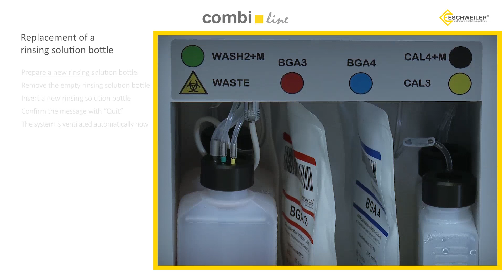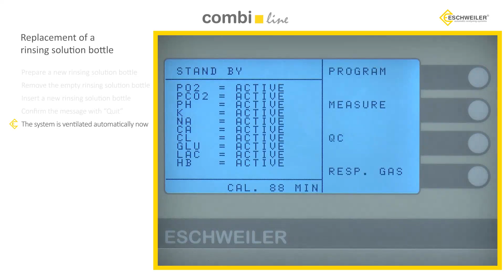Eschweiler Combiline | Replace of a rinsing solutions bottle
Cara mengganti botol rinse